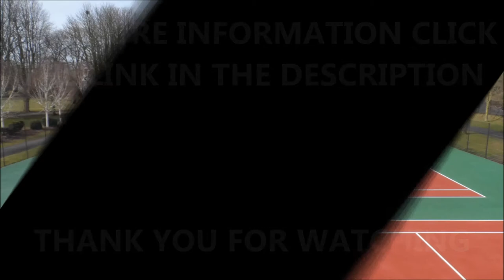Oxford Renovation Tennis Courts Surface Line Marking Paint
Oxford Renovation Tennis Courts Surface Line Marking Paint is shown in this video. The renovation of the tarmac tennis courts in Oxford highlights how the appearance of an old macadam sports surface can be fully transformed with a thorough clean and anti slip paint coating. If you want to find out about tennis court acrylic markings, please click on the link above.

The non slip sports paint not only improves the aesthetic qualities of the synthetic surface but also ensures that it meets the guideline specifications set out by the sports governing body. Polyurethane tennis court painting can improve the appearance of the surface, provide necessary slip resistance, improve the surface grip and the life span of the surface. For more information polyurethane colour coating for tennis surfaces, please click on the following

it will show which macadam tennis courts, colour coating jobs and renovating tennis courts.

Oxford Renovation Tennis Courts Surface Line Marking Paint - If you have any questions regarding this video or want to find out more information, please comment in the box below and we will come back to you as soon as we can do.